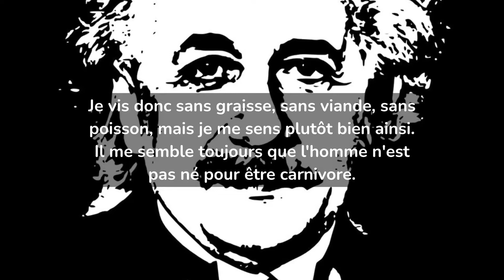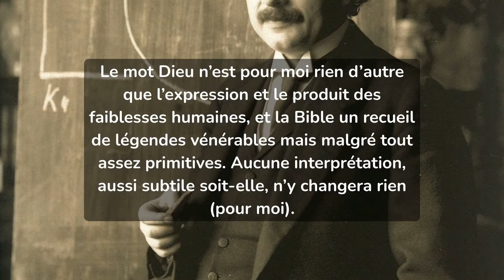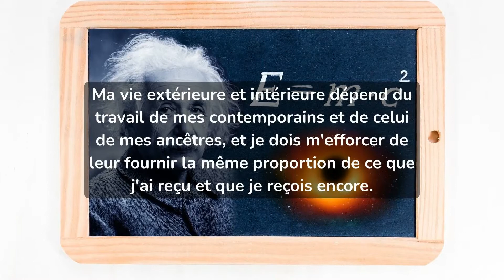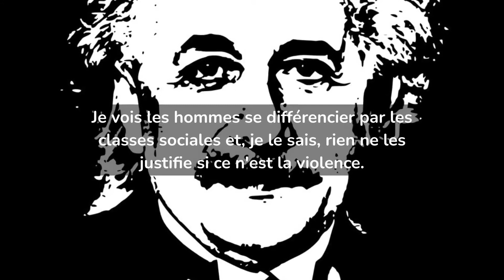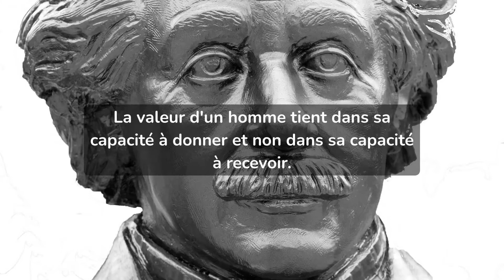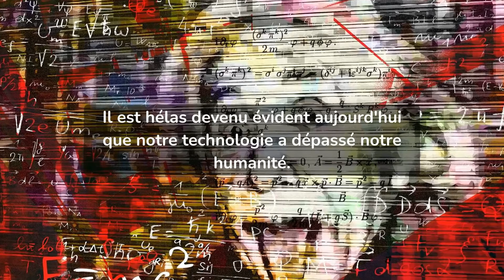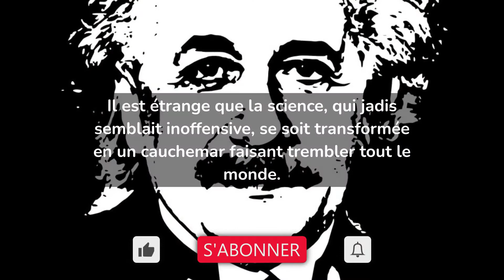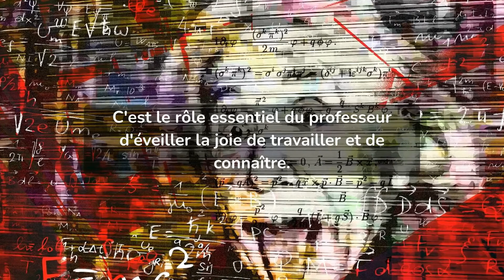Les meilleures citations d'Albert Einstein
✅ Ma sélection personnelle de livres, qui m'ont beaucoup impacté : (1 Livre audio GRATUIT sur AUDIBLE, avec la période d’essai.)